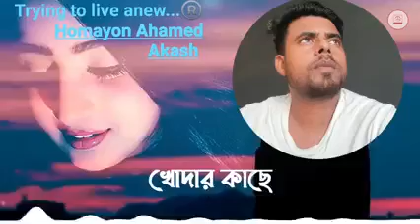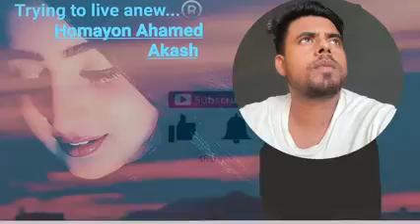homayon ahamed(1)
♥♥♥♥♥♥H&F♥♥♥♥♥